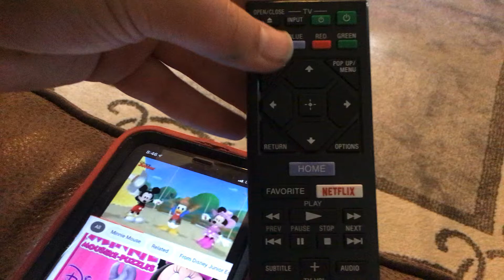July 15, 2020